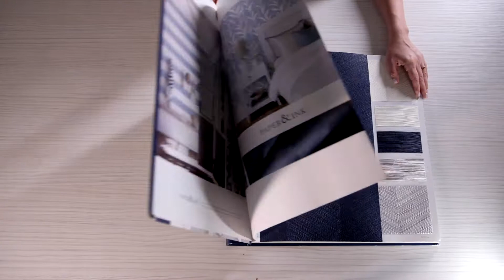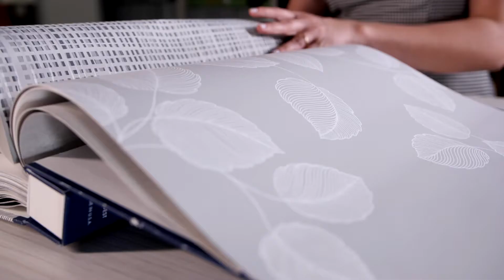PAPER&INK - Navy, Grey and White